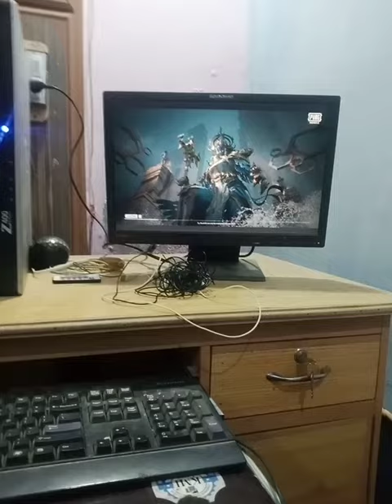pub g ka nasha 😇😇😎😎pubg ..